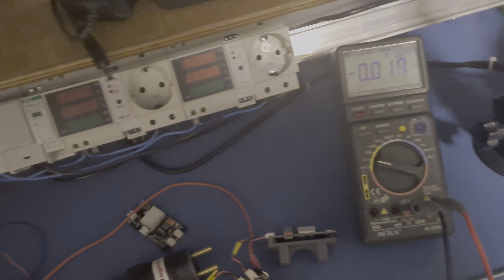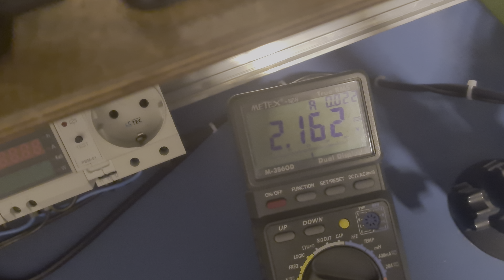63 - Jak zniszczyłem pakiet ogniw LEV40 ;(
Szybki filmik ku przestrodze, który pokazuje jak przez bezmyślność można zniszczyć ładny pakiet ogniw ;(